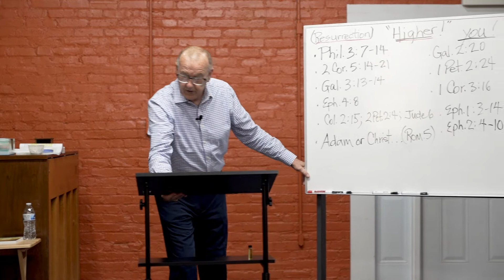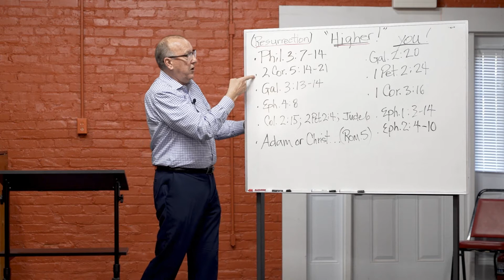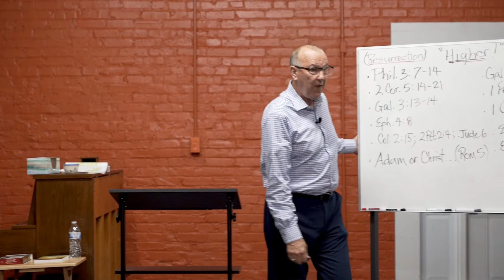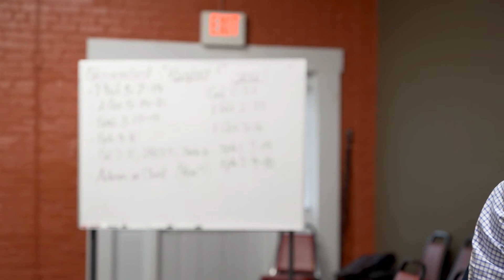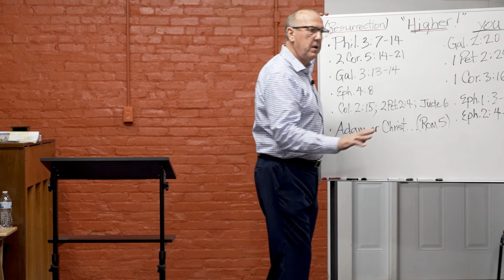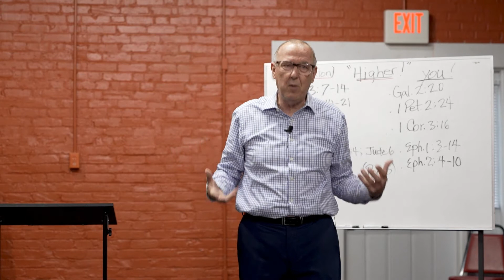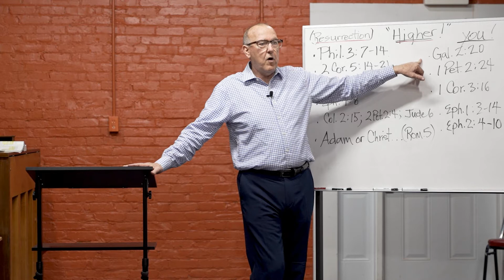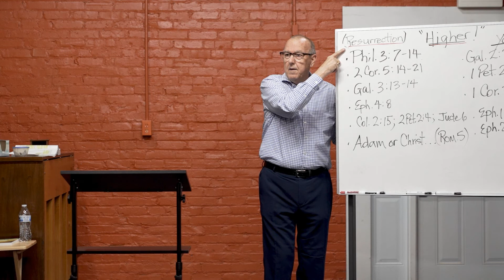Restoration Ministries Bible Study, 10-3-2022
Pastor Wade Urban continues his teaching on, "Higher," Part 3. Also like the video as it helps our channel.